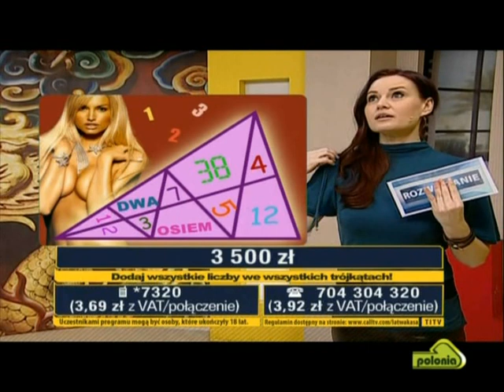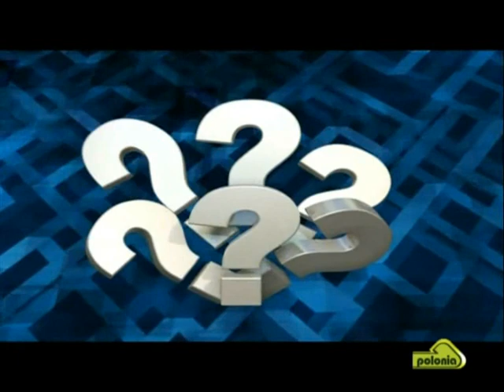Łatwa kasa - Bianka Gibaszewska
Podziękowania za udostępnienie materiału!
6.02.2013